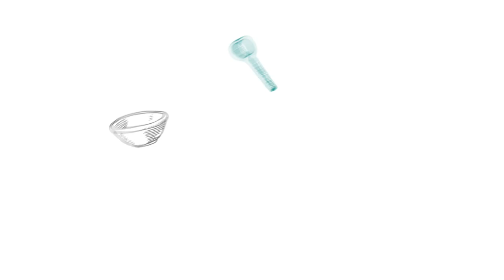How to Make Lemon Blueberry Pound Cake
Ingredients
For the pound cake:

* 1 cup unsalted butter (at room temperature)
* 1 1/2 cups white sugar
* zest of 2 large lemons
* 5 eggs
* 1/3 cup sour cream (full fat)
* 1 tsp vanilla extract
* 1 1/2 cup all purpose flour
* 1/2 tsp salt
* 3/4 cup fresh blueberries
* 1 tablespoon all purpose flour

For the glaze:
* 1 cup powdered sugar sifted to remove lumps
* 4 tablespoons heavy whipping cream
* 1/4 teaspoon vanilla extract optional
* lemon slices and fresh blueberries, for serving

Instructions
For the cake:
Preheat your oven to 325 degrees Fahrenheit.
Grease a loaf pan with butter and add a piece of parchment paper along the bottom and up two of the sides for easy removal. Grease the parchment paper as well, just to be sure nothing sticks.
Add the butter to the bowl of your stand mixer fitted with the paddle attachment and mix on high speed until the butter becomes pale in colour (about 4-5 minutes).

Add the sugar and beat on high speed until the mixture is extra light and fluffy (about 7-10 minutes, stopping to scrape down the sides of the bowl every few minutes). The mixture should turn a very pale yellow colour and be quite fluffy after 7 minutes.
Beat in the eggs one at a time and continue beating on high speed for about 5-6 minutes after they've all been added to incorporate even more air into the batter.
Add the sour cream and the vanilla to the bowl and beat for another minute or so, scraping down the sides of the bowl to make sure everything is incorporated.
Add the lemon zest and beat on high speed until combined.
Add the flour and salt to the mixing bowl and fold it into the wet ingredients by hand using a rubber spatula. Be sure to do this carefully so you don't deflate the batter as the flour is incorporated. Folding requires that you scrape the bottom of the bowl and use an "up and over" motion. Do not stir, as this will break the air bubbles you've created by beating the ingredients up until this point. This cake contains no leavening agent, so the bubbles in the batter are what will keep it from sinking in the middle as it bakes.
In a separate bowl, toss the blueberries in the extra 1 tablespoon of flour to coat them. This will prevent them from sinking as the cake bakes.
Add the flour-coated blueberries to the batter and stir in very gently.
Carefully scrape the batter into the loaf pan you've prepared.
Bake for 65-75 minutes at 325 degrees Fahrenheit. After 65 minutes, test the cake by gently inserting a wooden skewer in the centre. If it comes out clean, it's done! If not, return the cake to the oven for another 5 minutes and test again.
When the cake is done, remove it from the oven and let it rest in the pan for about 10 minutes.
Cool completely before glazing.
For the glaze:
Whisk together the powdered sugar, heavy cream and vanilla (if using) until the desired consistency is reached. It should be thick, but easy to drizzle.

OUR FAVOURITE KITCHEN ITEMS & PROPS:
♥️ Kitchen towels:

📷 OUR PHOTOGRAPHY/VIDEOGRAPHY GEAR:
50mm Lens